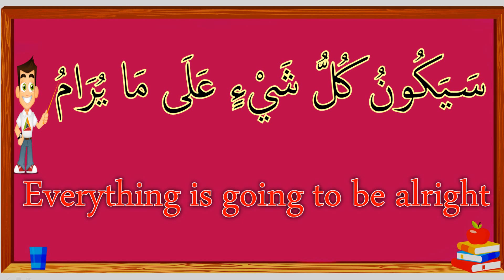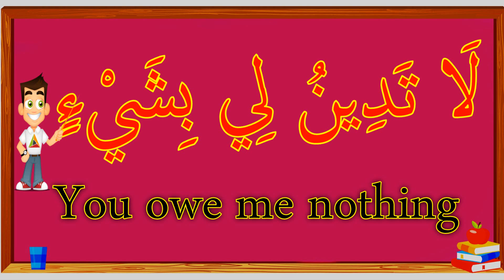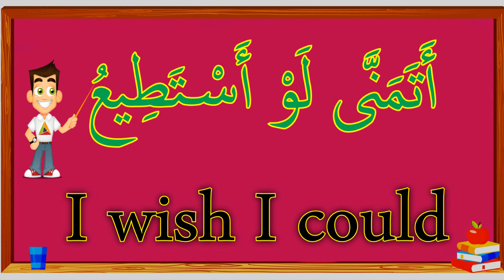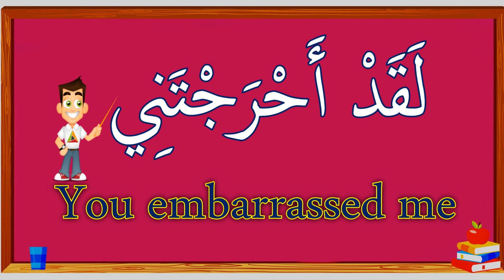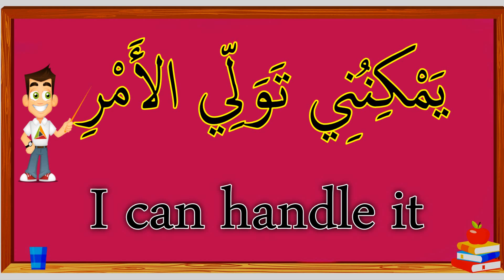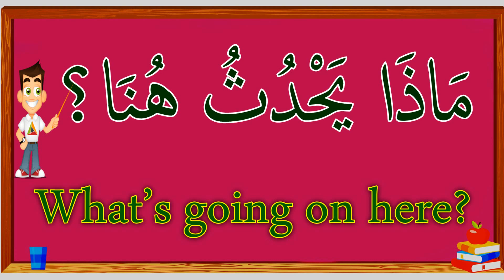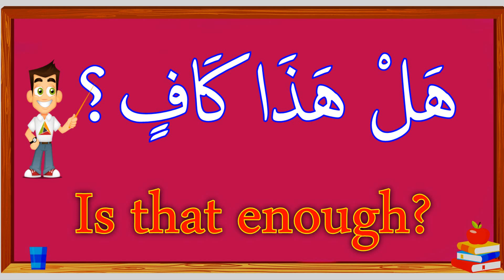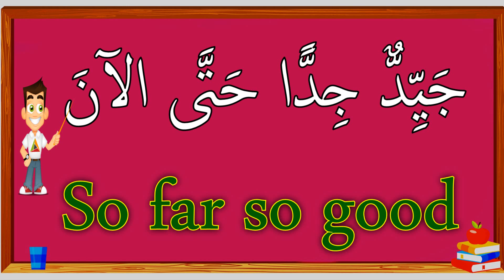VERY USEFUL COMMON ARABIC PHRASES YOU NEED TO LEARN | PART 6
Learn Arabic |   Learn common useful Arabic phrases you need to learn and know | in this video you are going to learn more than 15 common useful Arabic phrases we really use in our daily life and you are going to learn such easy and simple examples for each phrase with English Subtitle and also with English pronunciation.
This Arabic channel is provided with courses in:
*Arabic grammar
*Arabic Vocabularies